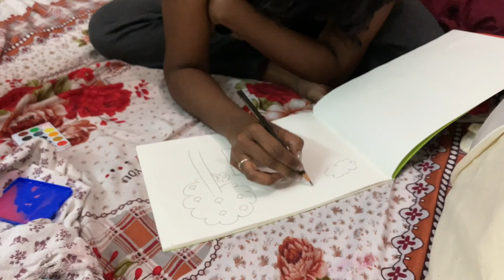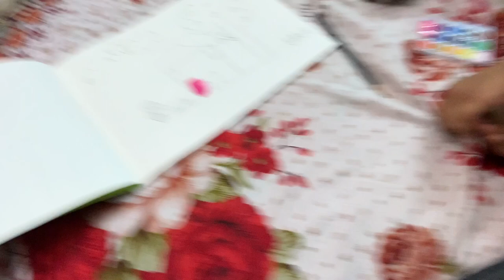The Art-Attack || Darvin's Adventures || Episode 02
One fine evening, me and my nephews- Nivin & Nirav decided to do some art and the rest is history.